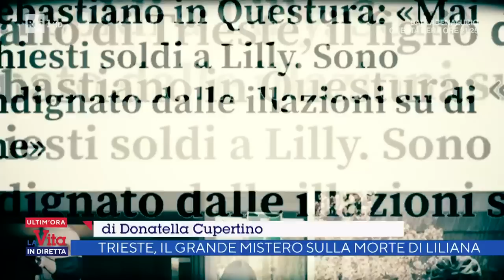Trieste, il mistero della morte di Liliana Resinovich - La vita in diretta 03/06/2022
- È morta soffocata. È questa l'ipotesi che il medico legale dovrà confermare. La testa di Liliana Resinovich era dentro una busta di plastica. Sul corpo nessun segno apparente di violenza, armi da taglio, fori di proiettile.